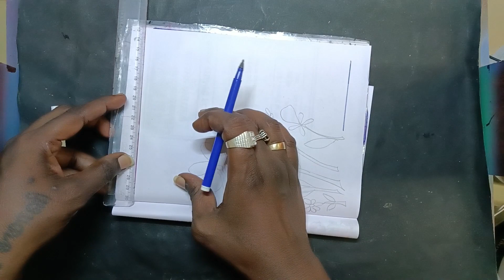💥🔥Design306 🔥💥 Title page Book design assignment😍 project file decoration designs😍T3